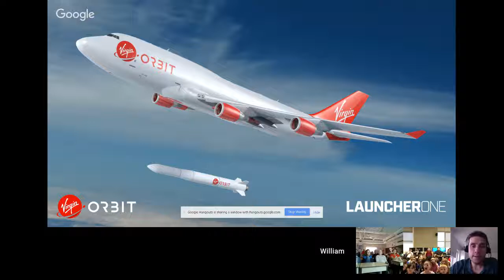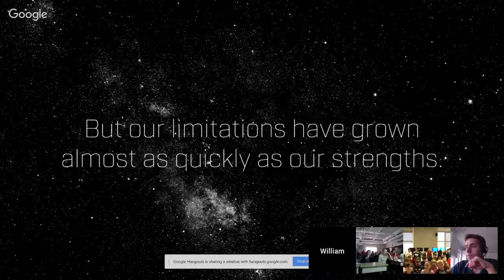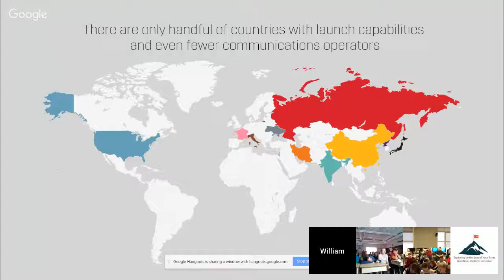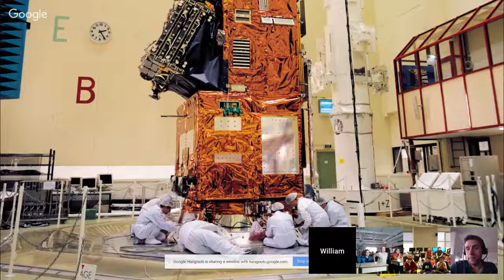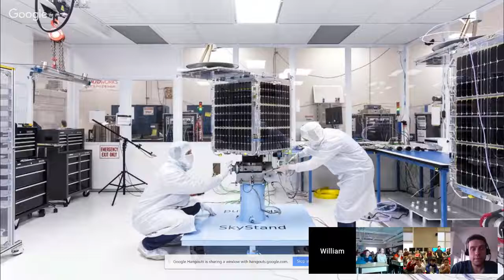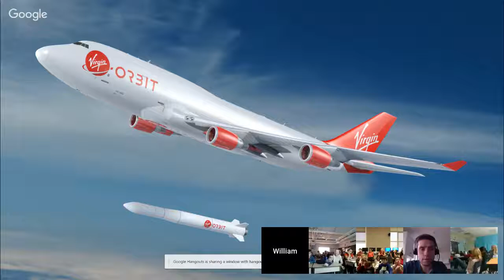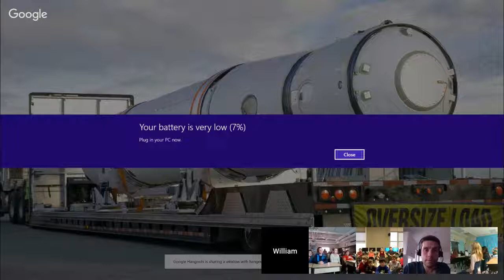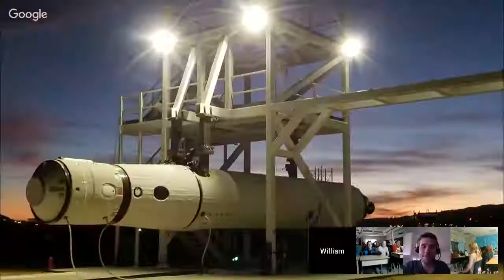William Pomerantz | Vice President for Special Projects at Virgin Orbit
Will is Vice President for Special Projects at Virgin Orbit, the satellite launch company. He had the honor of helping start Virgin Orbit while working at Virgin Galactic from 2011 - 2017. In classic start-up fashion, he's gotten to lead or contribute to just about every aspect of the business. Outside of work he's a Co-Founder of the Brooke Owens Fellowship Program, a prestigious mentorship and work experience program for women pursuing aerospace careers and a Trustee and the Chair of the Board of Advisors of SEDS-USA, the world's largest student space organization. From 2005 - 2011, he worked at the XPRIZE Foundation, serving as the primary author and manager of the $30 million Google Lunar XPRIZE and the $2 million Northrop Grumman Lunar Lander XCHALLENGE.